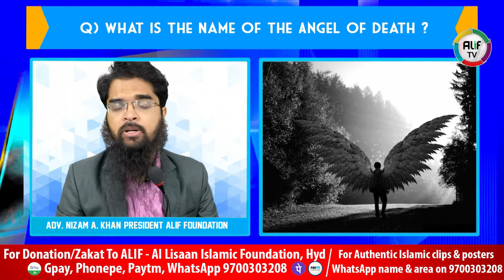English QA : Q) What is the name of Angel of Death ? - Adv. Nizam A. Khan